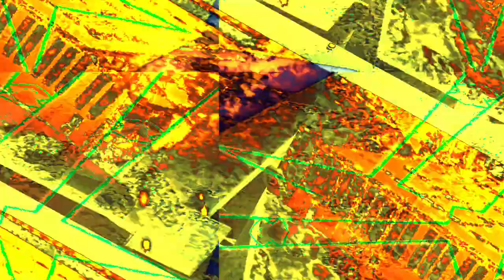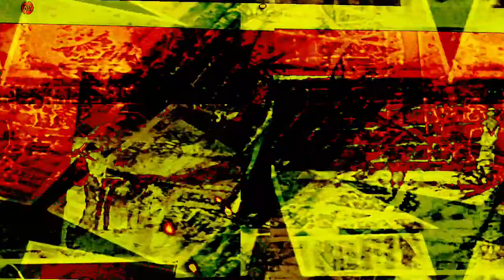[EPILEPSY WARNING] Movie 22 11 30 14h04m32s *Photosensitivity Warning*